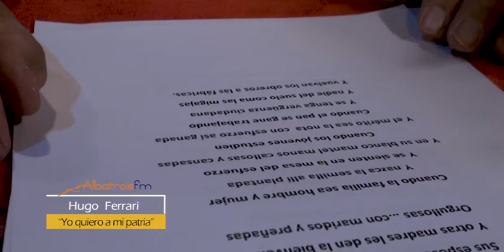De Cara al Viento - Hugo Ferrari - Reflexión - 6 de mayo 2021